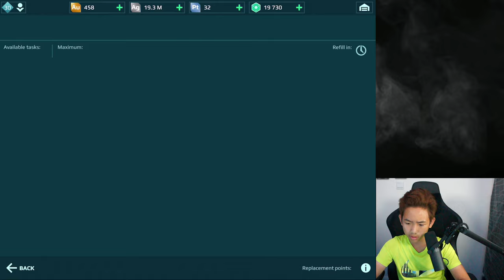[WR] THE BEST ROBOT EVER! (not clickbait) Epic Harpy With Energy Weapons Gameplay